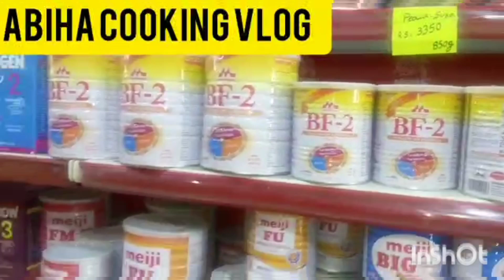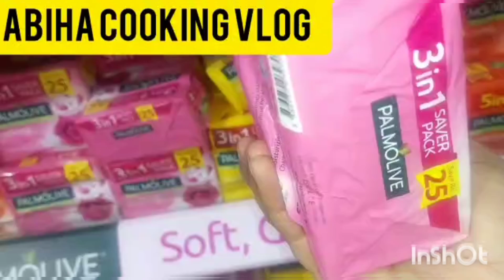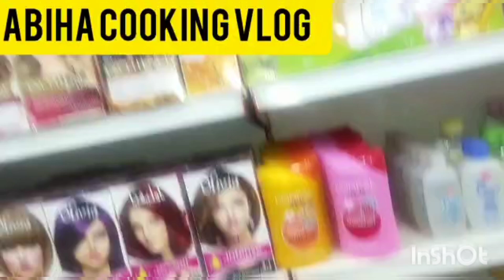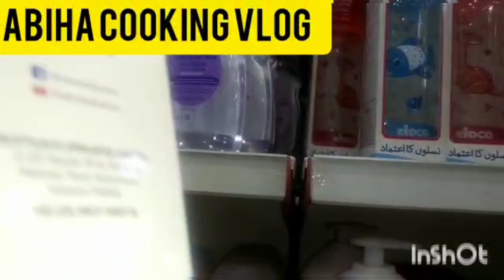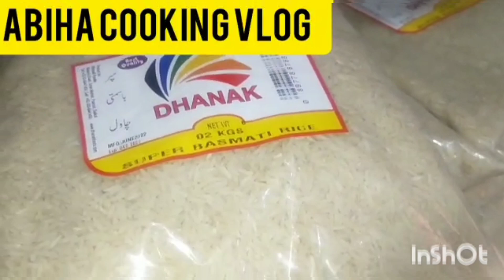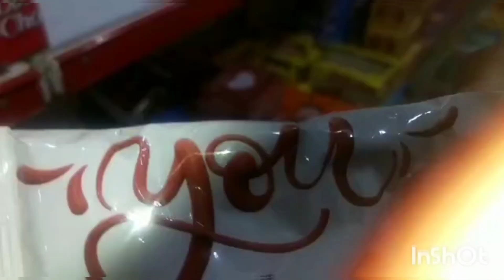EID KI SHOPPING HOGAI | VLOG|عید کی شاپنگ